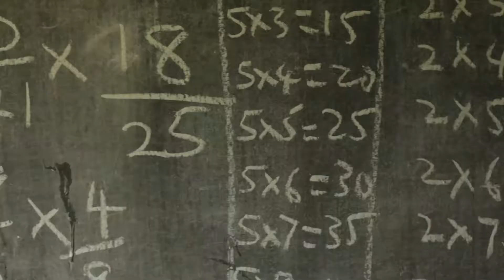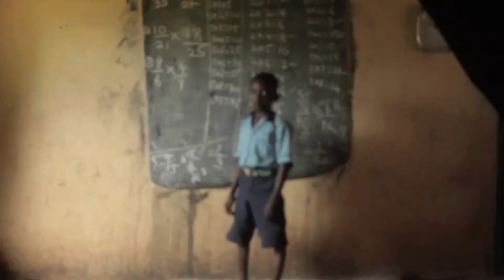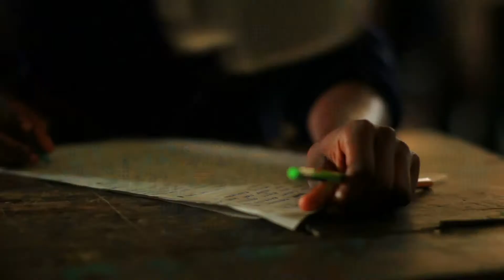Agape International School - Be Rich 2019